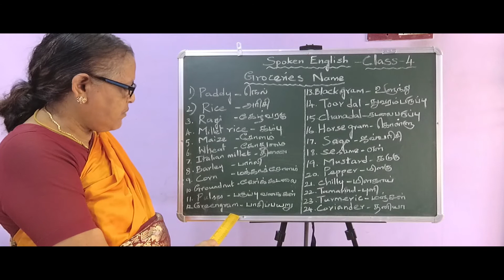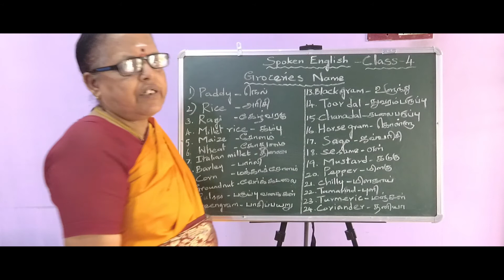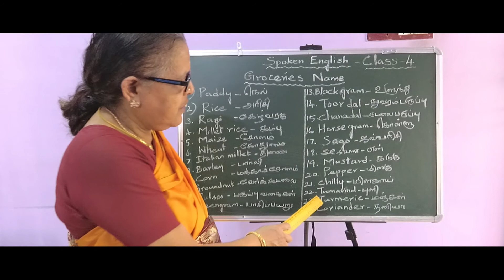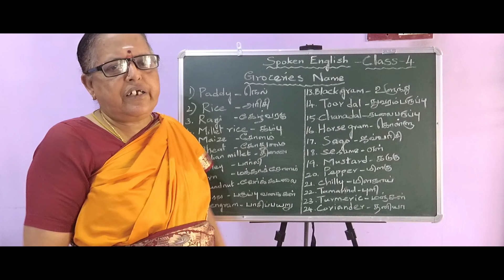Spoken English - Class 4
Spoken English  - Class 4 Watch it